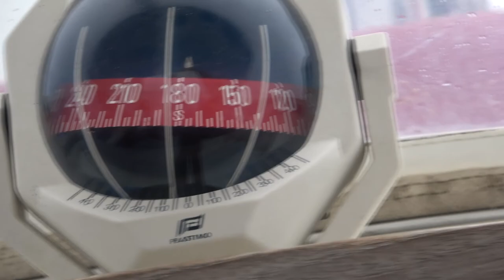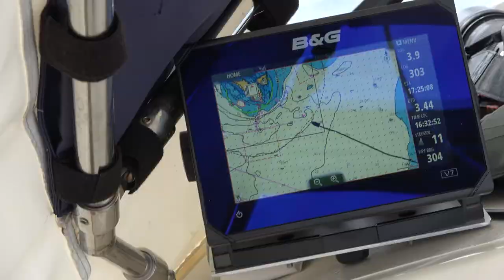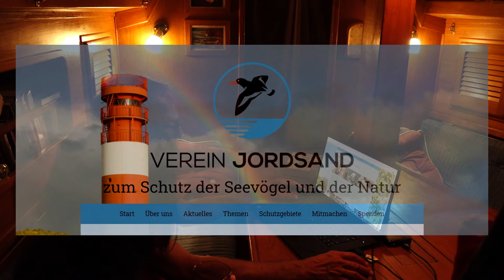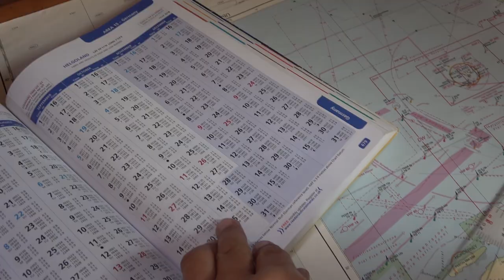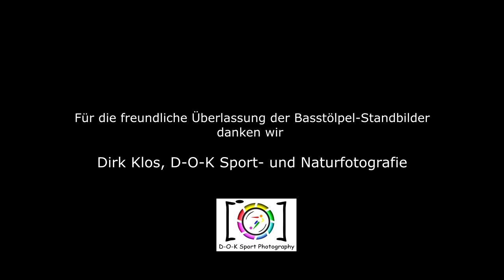Die Reise der UTOPIA - Teil 2 - Besuch auf "Galapagos"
Die Reise der UTOPIA geht weiter - nach Helgoland.
Auf Helgoland, einer Art Galapagos in der Nordsee, entdecken wir eine weitere erzählenswerte Geschichte. Es geht um Plastik, den für uns alle so wichtigen und im Grunde unverzichtbaren Kunststoff. An Helgolands Steilküsten allerdings hätten wir ihn als letztes erwartet...